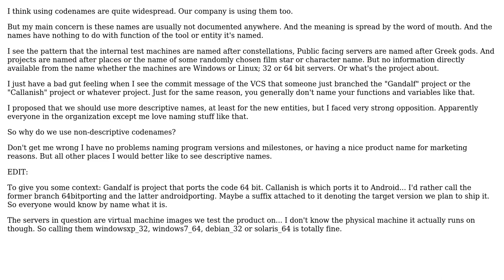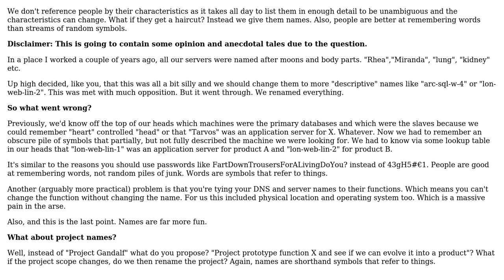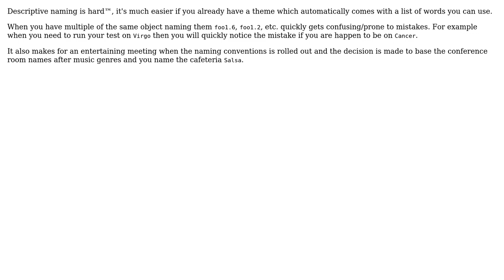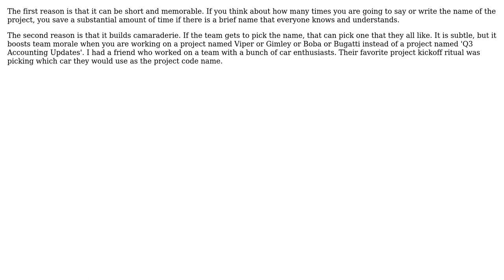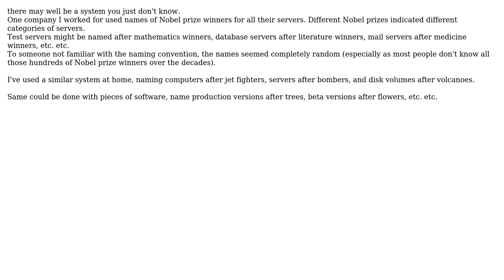Software Engineering: Why do we use non-descriptive internal codenames? (10 Solutions!!)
Software Engineering: Why do we use non-descriptive internal codenames?

With thanks & praise to God, and with thanks to the many people who have made this project possible! | Content (except music & images) licensed under CC BY-SA | Music | Images & others | With thanks to user user1172763 user tom user Simon B user sea-rob user Scott Whitlock user ratchet freak user Kilian Foth user jwenting user epotter user Calmarius user back2dos and the Stack Exchange Network Trademarks are property of their respective owners. You are responsible for your own actions.